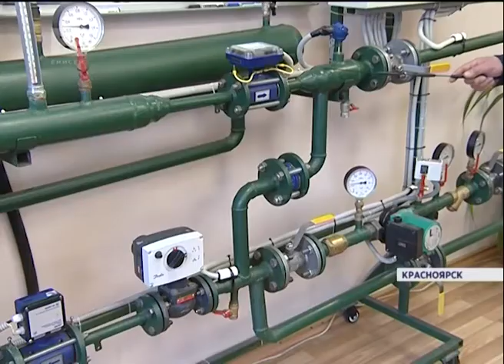Специалистов управляющих компаний научат правильно настраивать системы подачи тепла